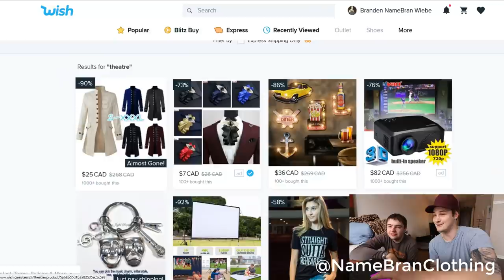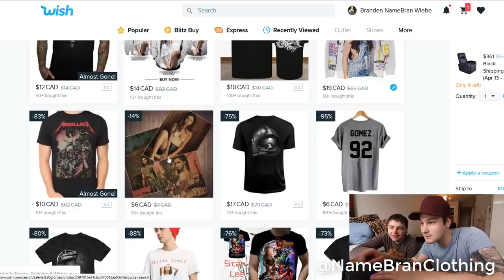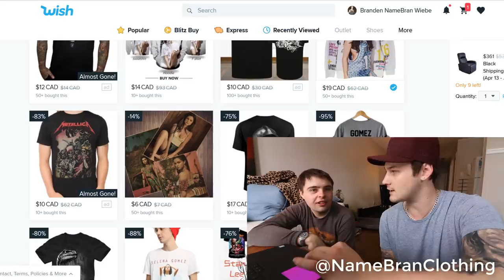I Built A HOME THEATER Using FREE Items From WISH!!!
just like buying every free item off wish or even buying everything that shouldn't be sold or free tech on wish. just like building an at home spa with amazon products. this is building a home theater using free Items from wish